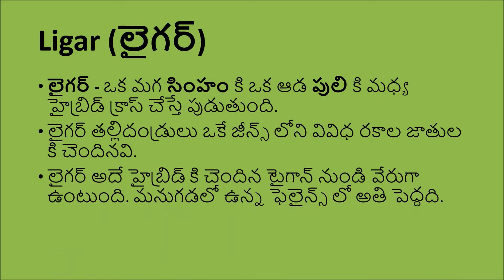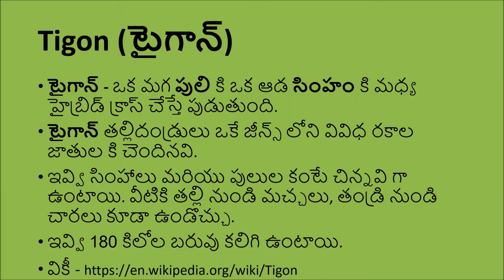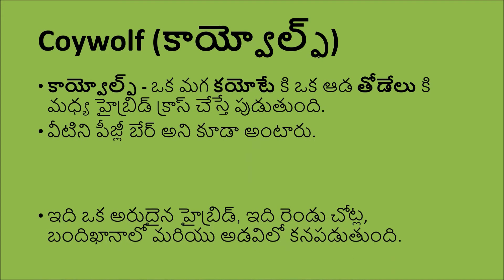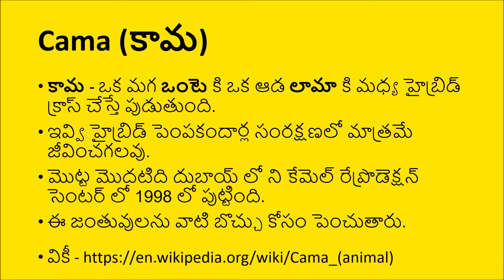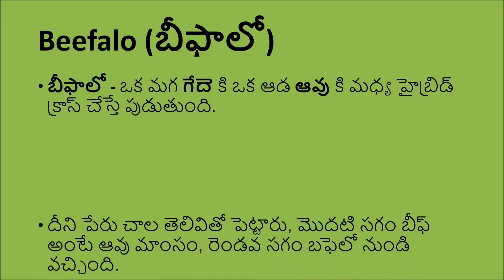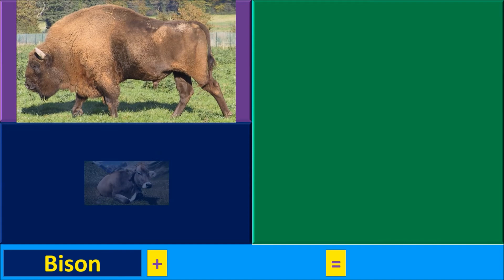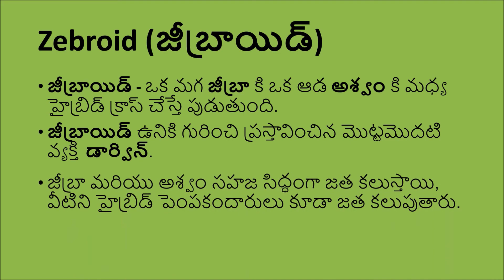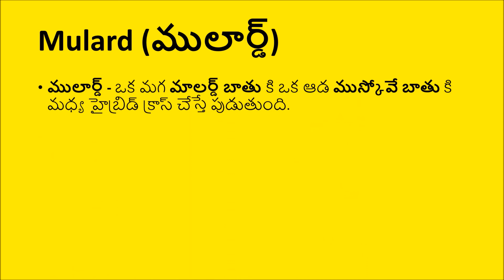ఇలాంటి హైబ్రిడ్ జంతువులూ ఉన్నాయంటే మీరు నమ్మలేరు Hybrid Animals You Wont Believe Exist MWT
Hybrid Animals You Wont Believe Exist

Regards,
Mysterious World Telugu
MWT